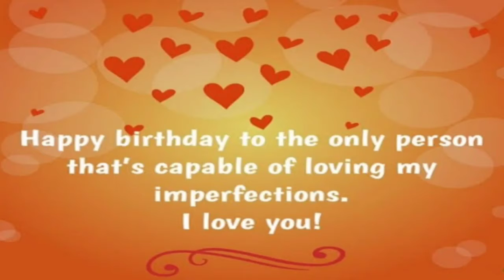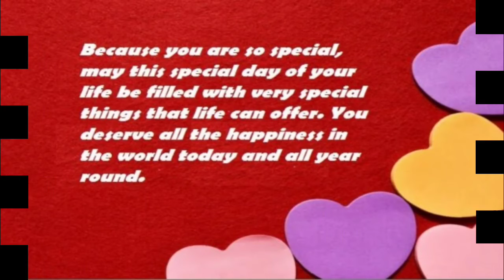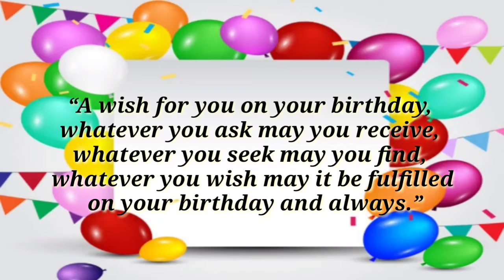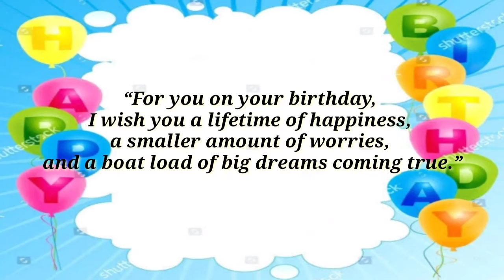Your Especial Day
Happy Birthday Honey, Wish All The Best In Life, More Birthday's To Come, Always In A Good Health, I Hope Your Wish & Dreams Come True!m,Take Care Always, God Bless You Always & More Power To You And To Our Family! We Love You So Much Hon😘😘😘

Bye! See You In Our Next Video!